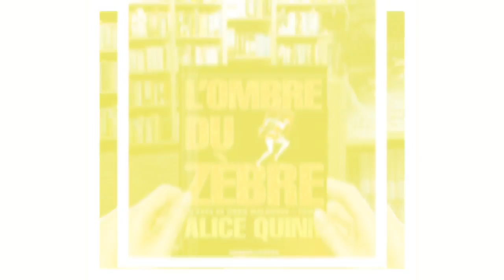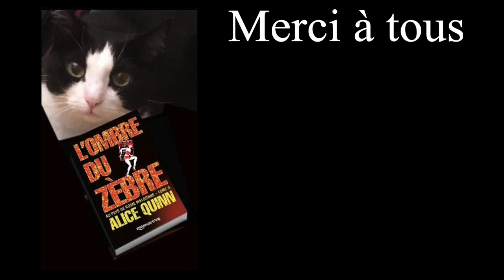Concours L'ombre du zèbre - 13 - NINETTE DOUBLE PAGE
LIKEZ et PARTAGEZ cette vidéo

Dans le cadre du Concours L'ombre du zèbre vidéo selfie,
NINETTE DOUBLE PAGE
Blogueuse littéraire,
lit un extrait du roman
L'ombre du zèbre de Alice Quinn,
3eme saison de la série des Rosie Maldonne.

Retrouvez Ninette Double Page
sur son blog:

Le lecteur qui a récolté le plus de vues,

Merci aux mousquets, Amanda, Hélène et Xavier, pour leur participation à cette aventure...

Ce Selfie-vidéo vous a plu ? Partagez-le !
sur Twitter, sur Facebook ou chez Google+ en cliquant
sur un ou plusieurs des boutons ci-dessous.
Si vous l'avez trouvé sympa, bien sûr !

Concours L'ombre du zèbre - 1—Jean Baptiste VIET

Concours L'ombre du zèbre - 2 —SABINE

Concours L'ombre du zèbre - 3 - Wendall UTROI

Concours L'ombre du zèbre - 4 - Florence CLERFEUILLE

Concours L'ombre du zèbre - 5 - Jean Philippe TOUZEAU

Concours L'ombre du zèbre - 6 - Winona KEANE

Concours L'ombre du zèbre - 7 - Amanda CASTELLO

concours L'ombre du zèbre - 8 - Théo LEMATTRE

concours L'ombre du zèbre - 9 - Hélène BABOUOT

concours L'ombre du zèbre - 10 - Audrey ALWETT

concours L'ombre du zèbre - 11 - LAURENCE LABBÉ

concours L'ombre du zèbre - 14 - Nadia WUILLOT

concours L'ombre du zèbre - 15 - Lhattie HANIEL

concours L'ombre du zèbre - 16 - LIONEL BORIE

concours L'ombre du zèbre - 17 - Cyril GODEFROY
auteur, éditeur de "50 stratégies et tactiques

concours L'ombre du zèbre - 18 - Marjorie LOUP

concours L'ombre du zèbre - 19 - Laurent BETTONI

Concours L'ombre du zèbre - 20 - MARIE BO